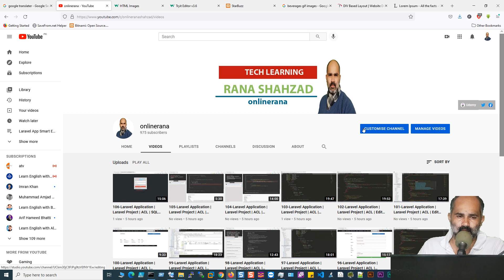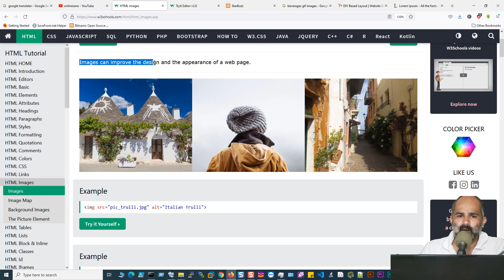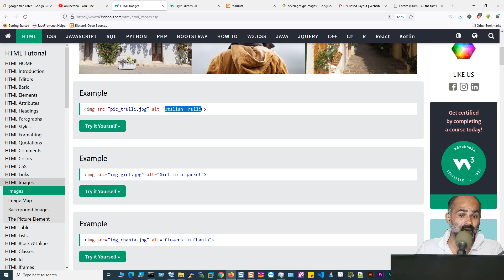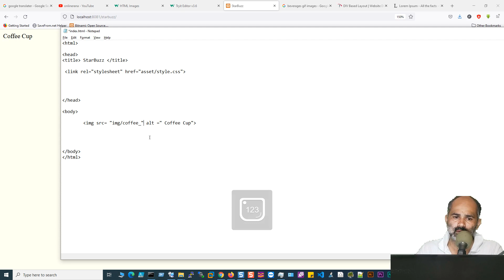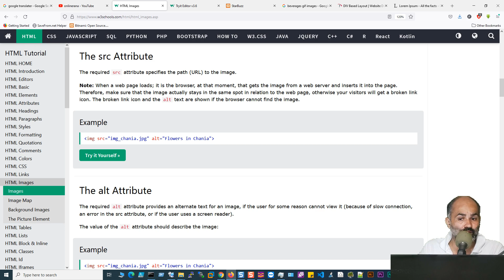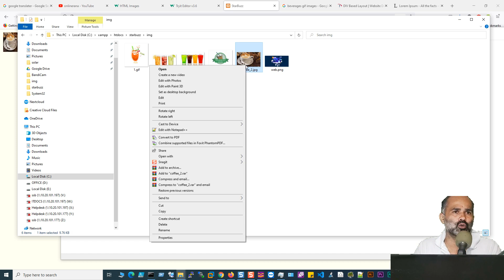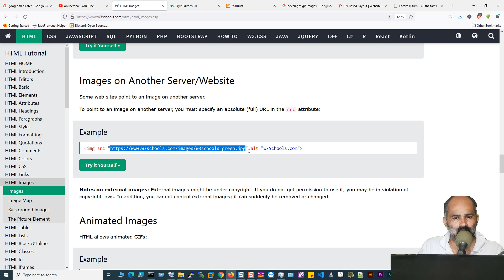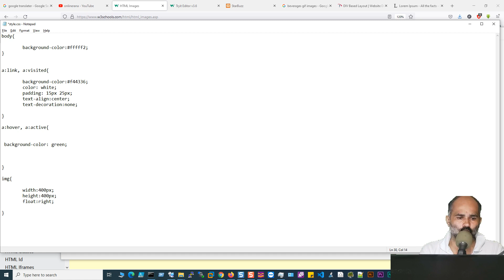HTML Complete Course | Image Element | Class - 15 | اردو / हिंदी`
This  video is about Image element and its usage in html.